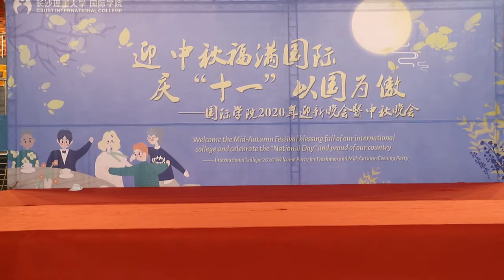Group dance |Mid Autumn festival| Changsha university of science and technology